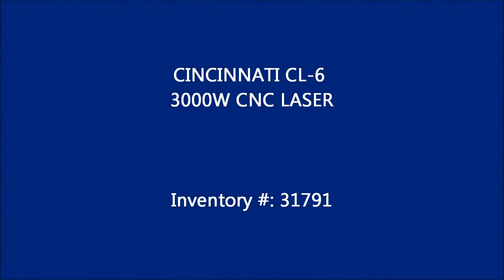CINCINNATI CL-6 3000W CNC LASER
Inventory #: 31791